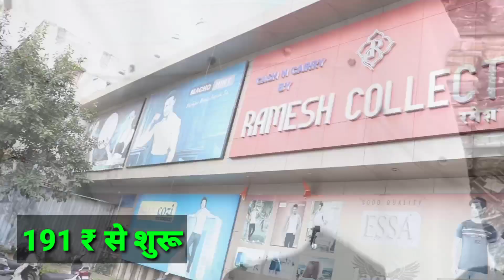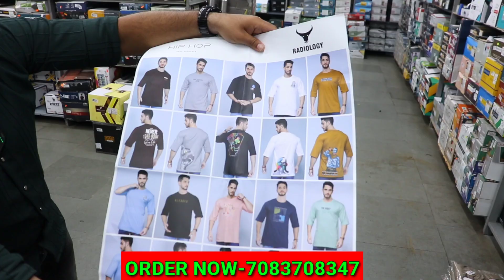imported Pants Shirts 191 ₹ से शुरू l Shirts wholesale market l pants Shirts wholesale market pune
#1 WHOLESALER OF INDIA

ADDRESS
 931/1, 941/1, Kalewadi-Pimpari Bridge, near balaji lawn, opp. BT memorial School, Kalewadi, Pimpri-Chinchwad, Maharashtra 411017

WE HAVE A HUGE VARIETY OF ALL LEADING BRANDS OF
DELHI
LUDHIANA
KANPUR
JAIPUR
AHMEDABAD
SURAT
MUMBAI
ULHASNAGAR
PUNE
AMRAVATI
NAGPUR
KOLKATA
BANGLORE
TIRPUR
RATES AT WHICH YOU BUY FROM MANUFACTURERS OR EVEN LESSER THEN THEM

WE DEAL IN ALL TYPE OF PRODUCTS IN THE FOLLOWING CATEGORIES
MENS WEAR
WOMENS WEAR
KIDS WEAR
HOSIERY & ACCESSORIES
SEASONAL
RAINY

YOU WILL SURELY LIKE YOUR PRODUCTS , RATES & SERVICES.